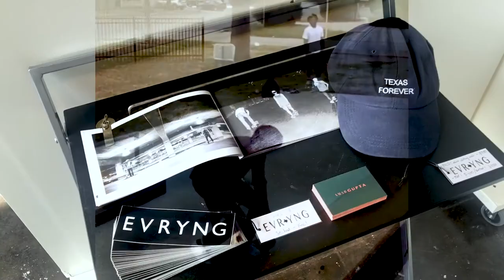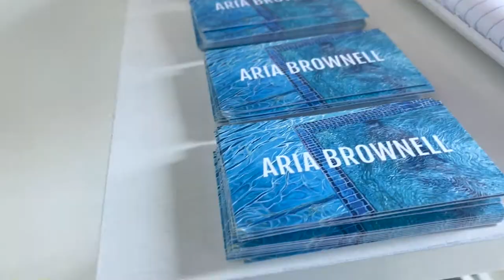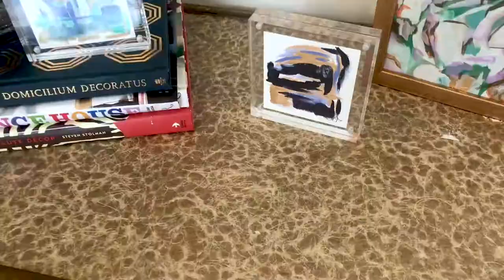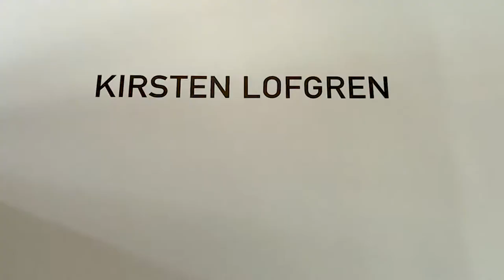A Brief Interruption - Contracommon Group Exhibition - November 2020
"A Brief Interruption" is on view at the Contracommon Gallery from November 7th - 22nd, 2020. The exhibition includes paintings, drawings, photography and multimedia installations by featured artists Forrest Aderholt, Chris Ancarrow, Taylor Bailey, Kelsey Baker, Aria Brownell, Brock Caron, Alex Coronel, Amar Gupta, Molly Knobloch, Iris Rylander, Carrie Shannon, Rachel Spits, Jet, Russell Brxwn, Kirsten Lofgren, and Melanie Farris.